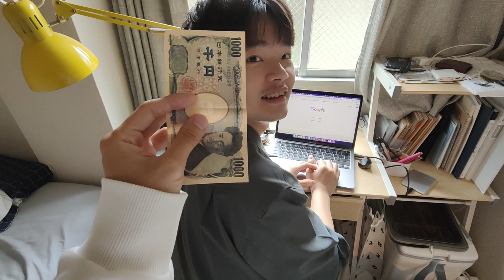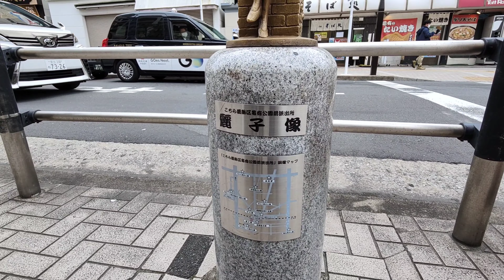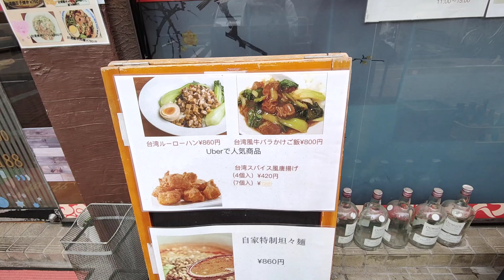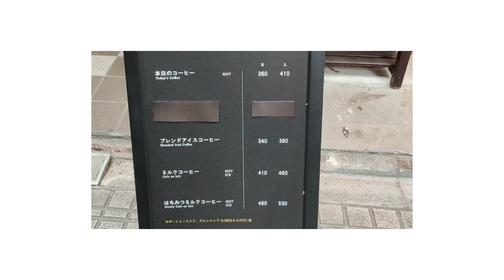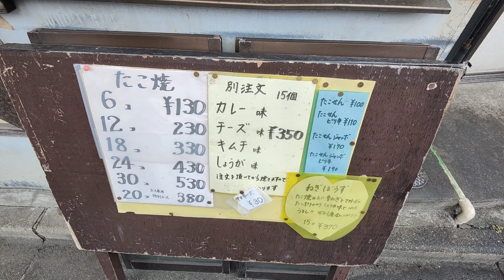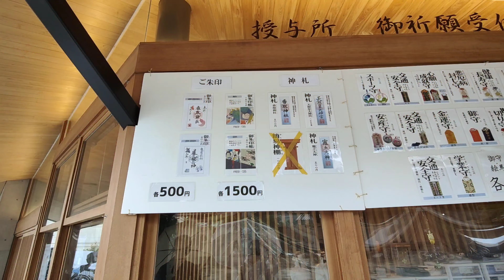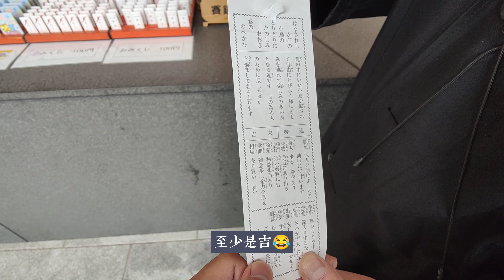挑戰一千日幣在東京旅行||超級便宜的章魚燒🐙？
Chapter 章節介紹
0:00 企劃Intro
0:47 出發去龜有
1:28 兩津雕像尋寶遊戲
2:10 超好吃可麗餅
3:07 手工研磨咖啡
4:09 阿嬤的章魚燒
5:10 香取神社偶
6:50 感想Ending

Music 音樂資訊
🎵Song: SummerSet / Artist: Arms and Legs